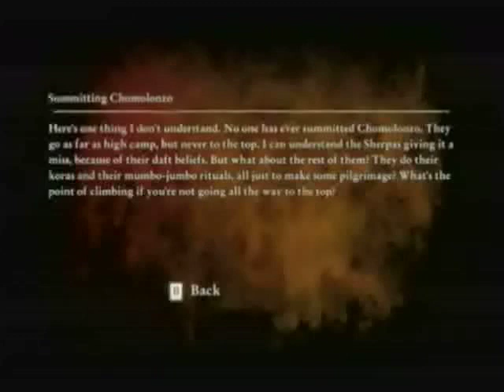Let's Play Cursed Mountain 018: Higher into the temple...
We make our way to the next level of the monastery. Also why do all these gods look so angry?